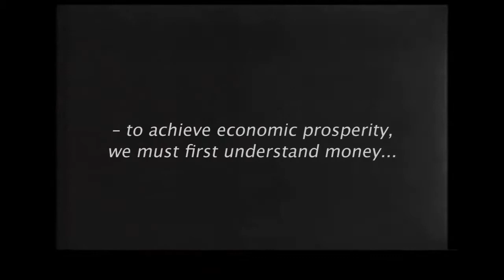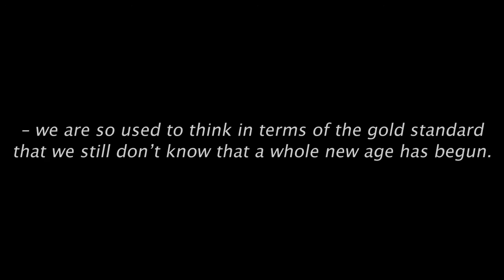Money, Where Are Our Real Limits?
Happy indeed is the government that understands well its own currency...

"[...] The monetary system is best seen as a public utility that is employed by its users to finance the production and exchange of goods and services... [...] Our real opportunities for economic progress are grounded in our ability to apply work, cooperative activity and creative ingenuity to the real resources we already possess. [...] Our real limits, then, are the constraints imposed by our inherently finite nature: we only have so many resources; we can only work so hard; our cognitive capacities are only so great; we only live so long, etc." Dan Kervick,

Paying for Lunch -- MMT Style
By Dan Kervick, Dec, 6, 2012

Who's Going to Pay for All That?

Modern Monetary Theory

Extracts From the Movie,
Our Daily Bread (1934)
Directed by King Vidor
Photography, Robert Planck
Musical score, Alfred Newman
With Mary Sims, John Sims...